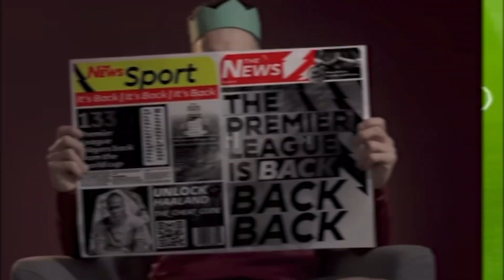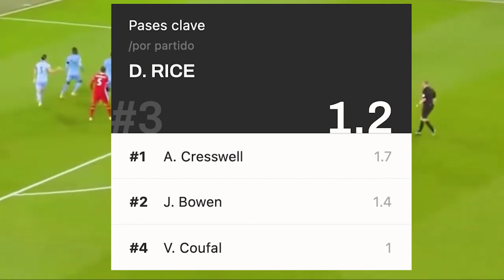¿BUSQUETS Tiene SUSTITUTO?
Busquets es uno de los mejores mediocentros defensivos de la década y de la historia, pero, ¿hay algún jugador actualmente que se le asemeje para el Barcelona? En este vídeo lo analizamos.

Vídeo hecho y guionizado por: Unai Alonso